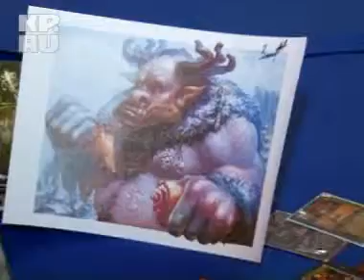ЗОЖ. Фестиваль настольных игр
4-й выпуск передачи ЗОЖ